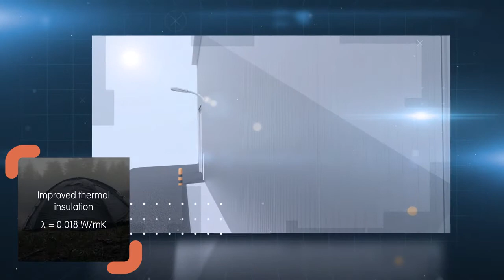ArcelorMittal Construction IQ+ System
ArcelorMittal Construction heeft het milieu centraal gesteld in zijn nieuwe productontwikkelings-programma met de lancering van een nieuwe generatie hoogwaardige sandwichpanelen onder de naam iQ+ System.
De nieuwe Ondatherm iQ+, Promisol iQ+ en Frigotherm iQ+ System geïsoleerde panelen bieden betere thermische prestaties en een optimale luchtdichtheid om het energieverbruik van gebouwen te verminderen, en zijn bovendien voorzien van een nieuwe schuimformulering en een duurzamere coating die hun totale ecologische voetafdruk beperkt.